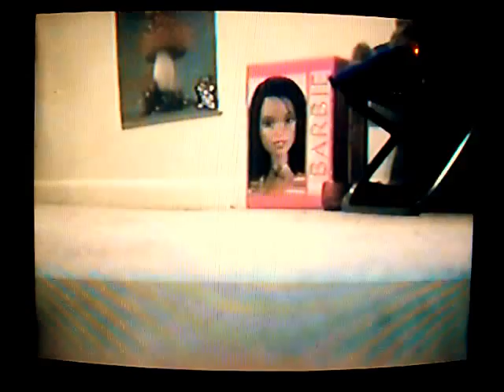Alaya & Nee-Ner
time Steele me away